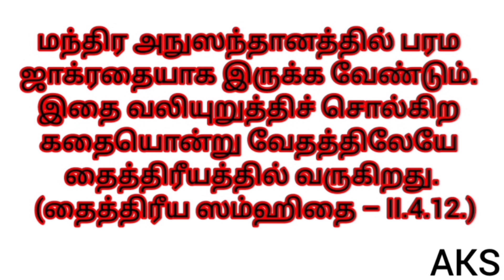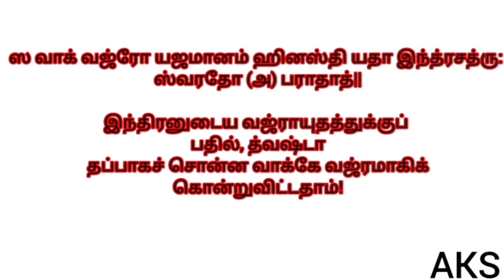தெய்வத்தின் குரல் (இரண்டாம் பகுதி) சிக்ஷை: வேதத்தின் மூக்கு உச்சரிப்பின் முக்யத்துவம்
காஞ்சி மகாஸ்வாமியின் அருளுரை
 தெய்வத்தின் குரல் (இரண்டாம் பகுதி)
    சிக்ஷை: வேதத்தின் மூக்கு
     உச்சரிப்பின்  முக்யத்துவம்

தெய்வம் பேசுமா? பேசும். பேசியது…பேசிக்கொண்டிருக்கிறது – இன்னும் பலருக்கு சூக்ஷ்ம வடிவில். காஞ்சி மஹாஸ்வாமிகள் என்னும் அந்த ஒரு நடமாடும் தெய்வம் நமக்காகவே வாழ்ந்து நம் துயர் களைவதற்காகவே வாழ்ந்தது. இவர் நமக்கு ஆச்சார்யராக வந்தது அவரது கருணையே தவிர நாமோ நம் முன்னோர்களோ செய்த புண்ணியம் அல்ல. சிவனை நாம் பார்த்தது இல்லை; அம்பாளை பார்த்தது இல்லை; நாராயணனைப் பார்த்தது இல்லை – தேவை இல்லை; நாம் நம் குருவைப்  பார்த்து விட்டோம்.

ஆச்சார்ய சுவாமிகளின் அன்பு மொழிகளில் அருள் கனிகிறது. புராணங்களையோ – இதிகாசங்களையோ – வேதங்களையோ – தர்ம சாஸ்திரங்களையோ அனைவராலும் முழுதும் படிக்க முடியாது. பெரியவர்கள் அவற்றை எல்லாம் முழுதும் படித்து நமக்கு சாறு பிழிந்து தருவது போல் இந்நூலில் தந்துள்ளார்கள். அத்தனையும் அருட்கனிச்சாறுகள்.

இந்து மதத்தின் பெருமையையும், நமது பண்பாட்டின் அருமையையும், கடவுளின் வடிவங்களையும், வேத சாரங்களையும், வாழ்வியலின் இலக்கணங்களையும், சகல துறைச் சாஸ்திரங்களையும், தத்துவ உண்மைகளையும், பாமரரும் புரிந்துகொள்ளும் வண்ணம் இந்நூலில் அவர்கள் குரல் உரை வடிவில் ஒலிப்பதை கேட்கலாம்; படிக்கலாம்.

மொத்தத்தில் இது ஒரு அருட்பெரும் அறிவுக் களஞ்சியம்; ஞானக் களஞ்சியம்.

மகா பெரியவாளின் பாதார விந்தத்தில் நமஸ்கரித்து இந்த தெய்வத்தின் குரலைப் படிப்போம்; அடுத்த சந்ததியினர்க்குப் படித்துக் காட்டுவோம்.

ஜெய ஜெய சங்கர ஹர ஹர சங்கர

தெய்வம் பேசுமா?
பேசும். பேசியது…
பேசிக்கொண்டிருக்கிறது .
படித்து பார்த்து
நண்பர்களுக்கு
Comments பண்ணுங்கள்
                                   நன்றி
                             உங்கள்
                அ.குமார் சங்கர்

      ஜெய ஜெய சங்கர
ஹர ஹர சங்கர